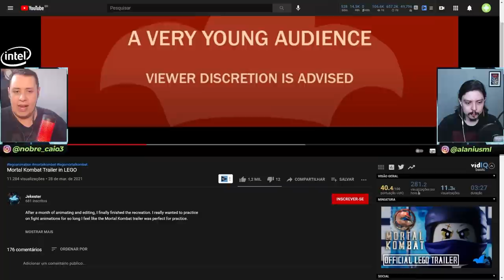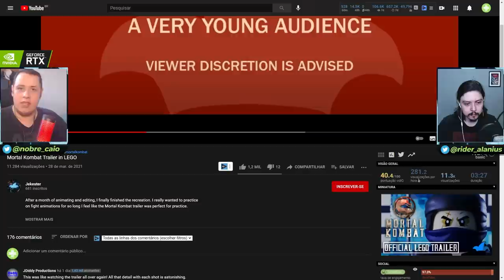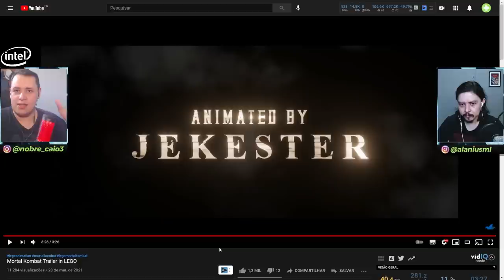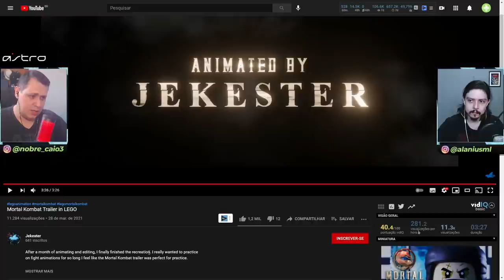INCRÍVEL! TRAILER DE MORTAL KOMBAT 2021 EM LEGO! VOCÊS PRECISAM VER ISSO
No vídeo de hoje mostramos o trailer do filme de Mortal Kombat 2021 todo refeito em Lego. A adaptação está insana e tem alguns detalhes bem legais adicionados pelo criador. O Link para o canal Jekester está no comentários fixado, então não deixem de ir lá conferir o trabalho do cara. :)

Nosso PC Gamer:
VGA: NVIDIA GeForce RTX 2070 Super
Proc: Intel Core i5 10600k 4.1Ghz
Mobo: Asus Z490M Plus
Microfone: HYPERX QuadCast
SSD: TeamGroup T-Force Delta 500gb
Fonte: Corsair TX850 W